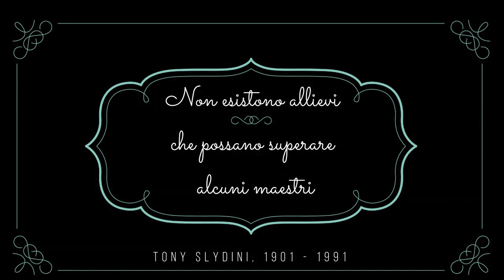Hocus Domus puntata 7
In questa puntata tanta magia con Max, il gradito ospite e i giovani maghi. Buona visione.
I commenti sui giovani maghi fino alle 24,00 di mercoledi 7.